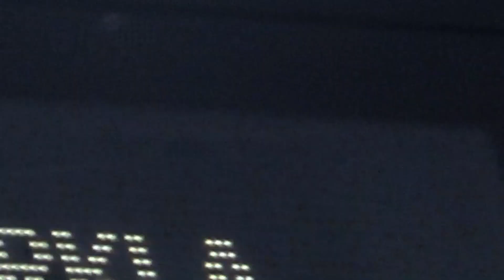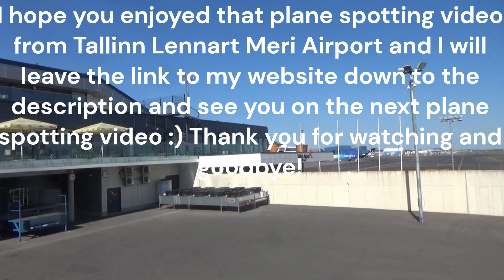Plane spotting at Tallinn Airport on the 12th June 2023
Plane spotting at Tallinn Lennart Meri Airport with some very cool livery on aircraft and others: Mitsubishi CRJ-900ER, Learjet 60, ATR 72-500, Airbus A220-300, Saab 340A, Airbus A320-200N, ATR 42-500, Embraer E195LR,

0:00 Intro
0:21 Nordica / From Stockholm (ARN) / Mitsubishi CRJ-900ER / ES-ACC
1:22 Panaviatic / From Tel Aviv (TLV) / Learjet 60 / ES-PVP
2:22 Finnair / From Helsinki (HEL) / ATR 72-500 / OH-ATF
3:12 Air  Baltic / To Paris (CDG) / Airbus A220-300 / YL-CSI
5:40 SprintAir / To Kardla (KDL) / Saab 340A / SP-KPG
6:24 Lufthansa (Lovehansa Livery) / Airbus A320-271N / D-AINY
7:38 Nordica / To Stockholm (ARN) / Mitsubishi CRJ-900ER / ES-ACC
8:34 LOT Taxing
8:43 Assaku fire engine responding
8:54 SprintAir / From Kardla (KDL) / Saab 340A / SP-KPG
11:31 Nyxair / To Kuressaare (URE) / ATR 42-500 / ES-NTA
12:54 LOT (Podkarpackie Livery) / To Warsaw (WAW) / Embraer E195LR / SP-LNA
14:16 Lufthansa (Lovehansa Livery) / To Frankfurt (FRA) / Airbus A320-271N / D-AINY
15:31 Outro